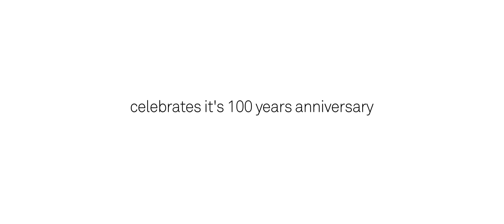Pastoe 100 years - 13 04 2013.mov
On 13 April 2013, Dutch furniture manufacturer Pastoe will have existed for 100 years! From 23 February to 2 June 2013, there will be an exhibition held at Kunsthal Rotterdam, for which Pastoe has assembled a team of national and international designers, architects, artists and photographers. The exhibition will revolve around the themes of history, environment and innovation and present a combination of new and archived material, such as furniture, sketches, advertisements and photos, that will provide a multi-faceted impression of Pastoe's character throughout the years.

Met werk van
With works by
Anne Holtrop, Krijn de Koning, Scheltens & Abbenes, Naoto Fukasawa, Claudio Silvestrin, Dick Bruna, Cees Braakman, Maarten Van Severen, Karel Boonzaaijer, Pierre Mazairac, Shiro Kuramata, Vincent Van Duysen, Scholten & Baijings, Benno Premsela, Ed van der Elsken, Cas Oorthuys, Jan Versnel en anderen and others.